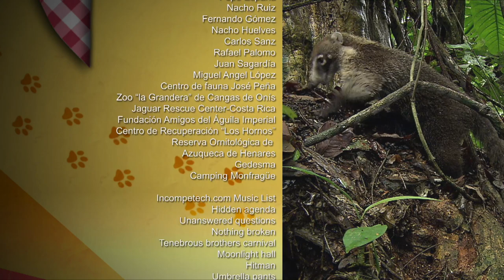Delicatessen - Wild Menu 13/26 - Go Wild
You might say the world is like a giant delicatessen.

Some foods are certainly cheap and within everyone's reach. Herbs, the leaves of the trees or marine algae are devoured by thousands of different species and millions of individuals every day...

However, some foods are difficult to come by and very scarce, some, simply, aren't appetizing to almost anyone and only a few diners enjoy their acquired tastes...

Little strips of cadaver flesh, fungi, sprouts of different plants, forest berries, ants and termites filled with eggs, bamboo, thick, meaty worms...

The most expensive and prized products in a delicatessen are the rare ones, the most difficult to get or the most complicated to prepare...

Nature produces some foods that can only be eaten a few days a year and these are highly sought after.

... Other meals are hidden under the ground and a great effort is needed to reach them; some are hidden under the sea, in the colorful storefront display of the coral reefs...